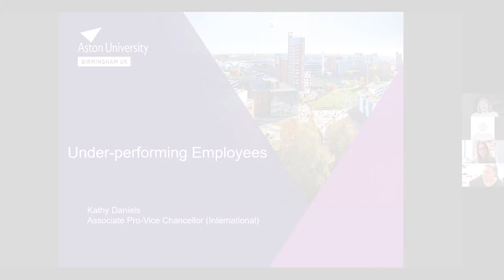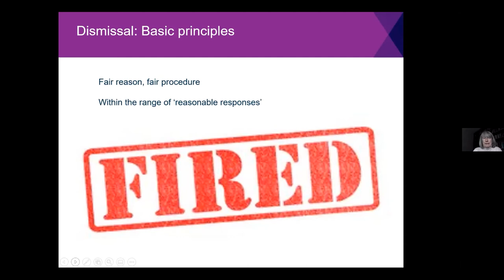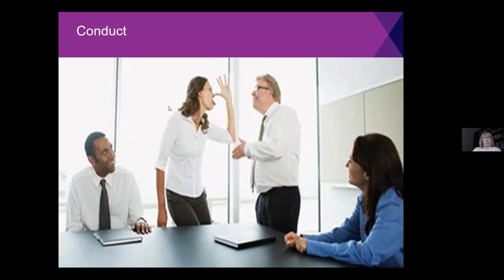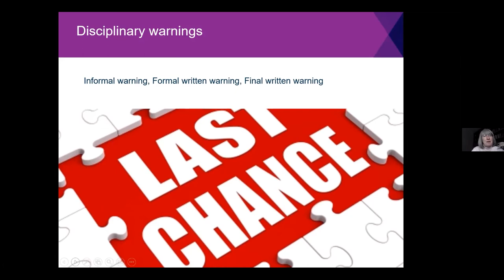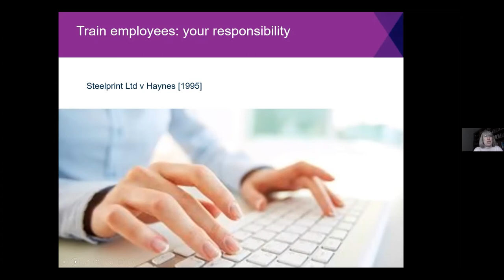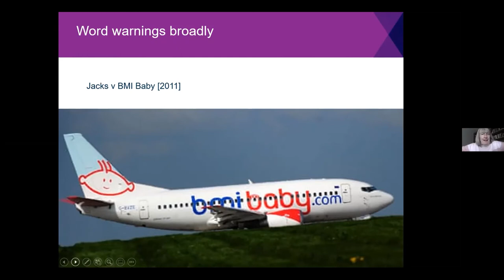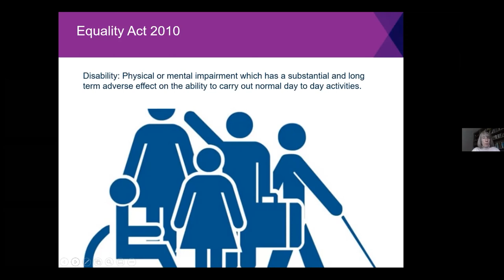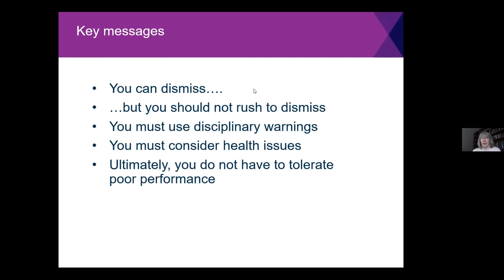How to Manage Under Performing Employees (Aston Business School Leadership Series)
This event is the second of the Aston Business School leadership Series. This is a series of exclusive leadership training workshops aimed to cover topics and essential skills that modern leaders need in business.